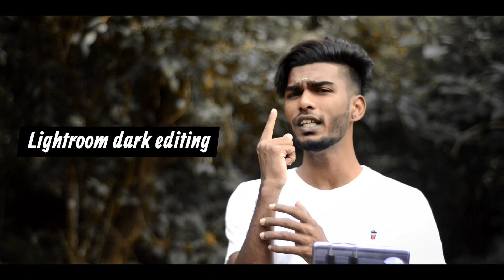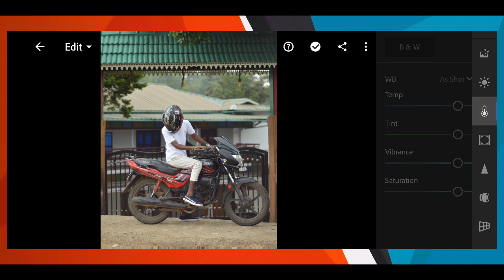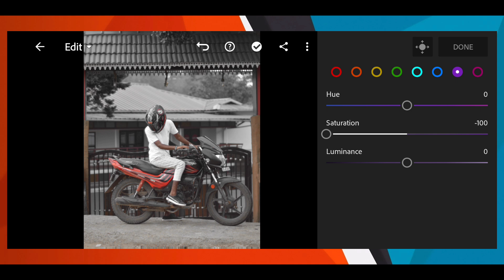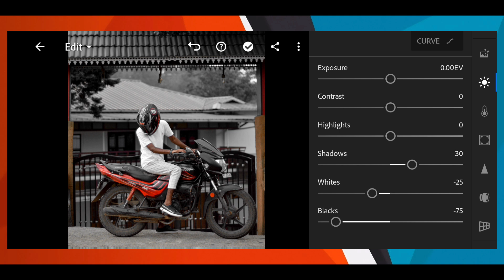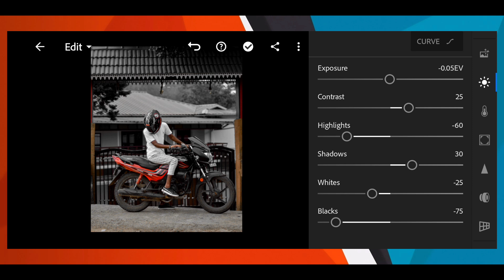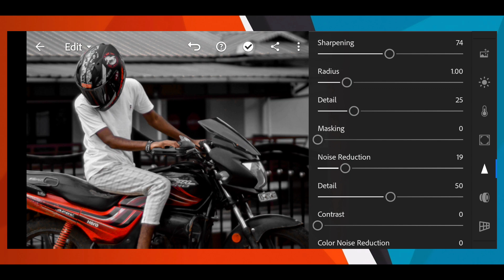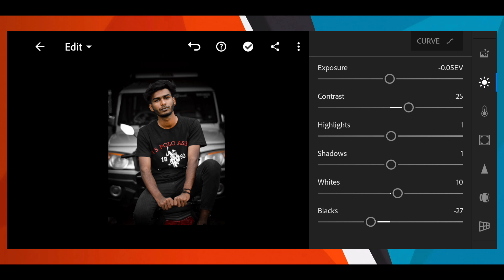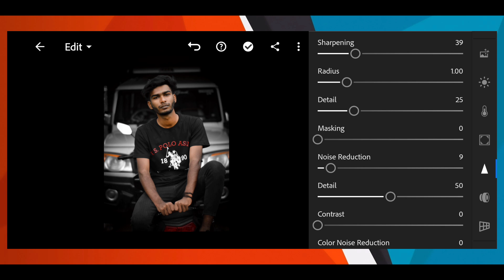Lightroom dark photo editing TAMIL | dark Lightroom preset | photography tamizha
How to edit creative dark photo editing in mobile Lightroom and free dark preset in description link free Lightroom dark preset tamil tamil mobile photography and tamil photo editing channel subscribe and support